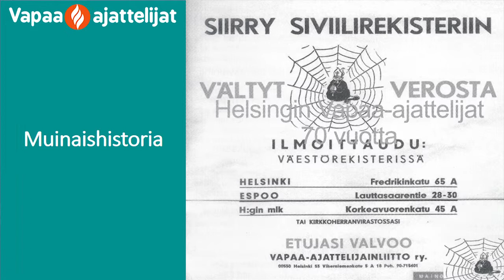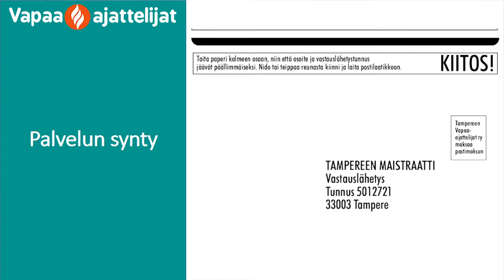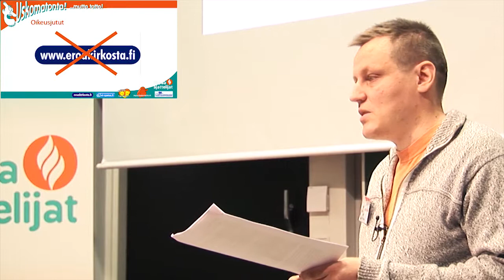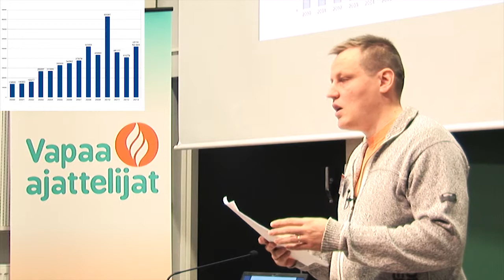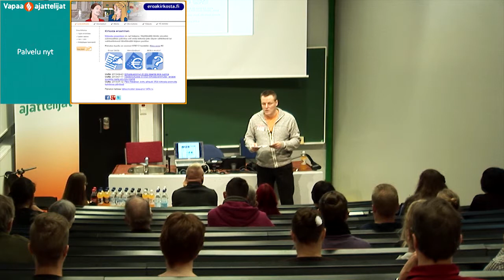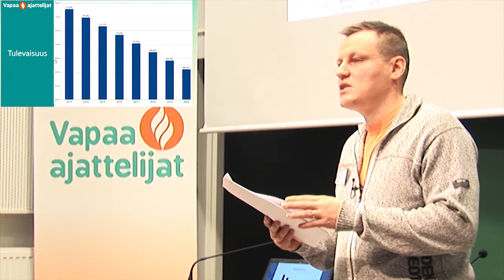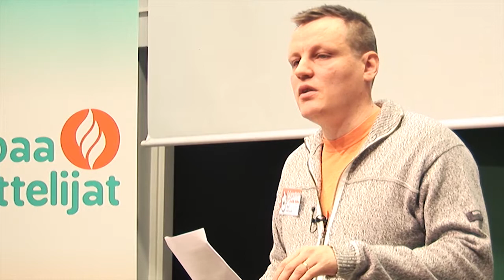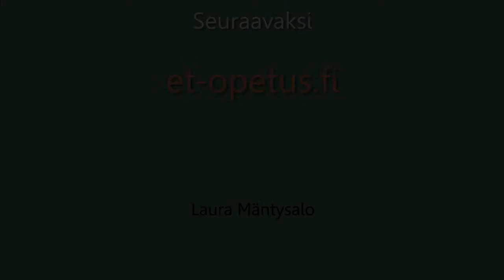Uskomatonta! ...mutta totta! -Vapaa-ajattelijoiden toiminta ja projektit -Jori Mäntysalo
-Vapaa-ajattelijoiden toiminta ja projektit
-Jori Mäntysalo